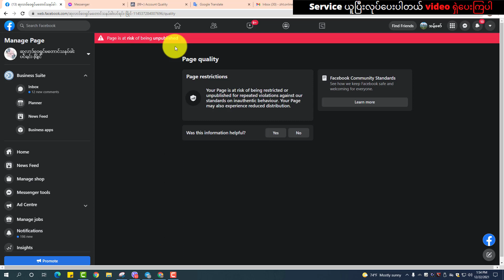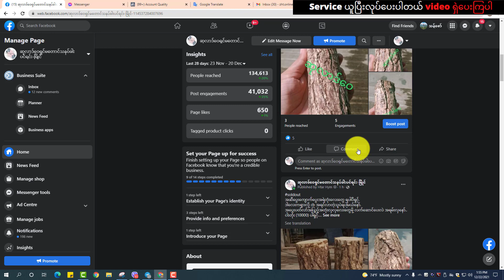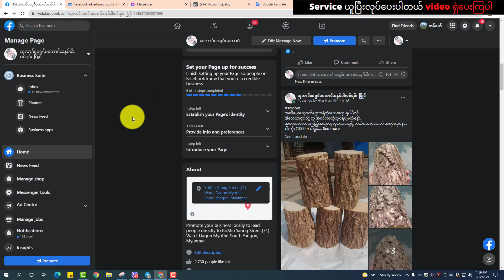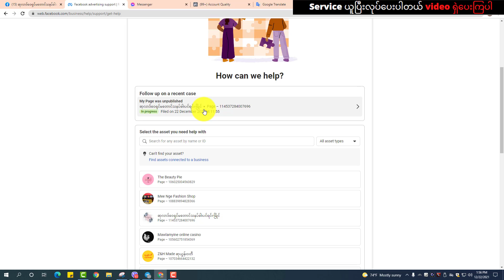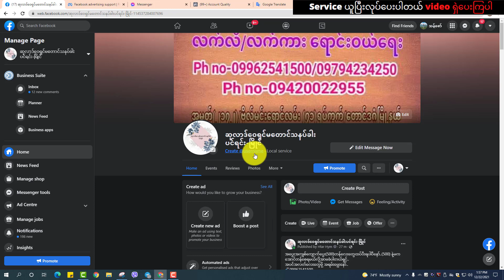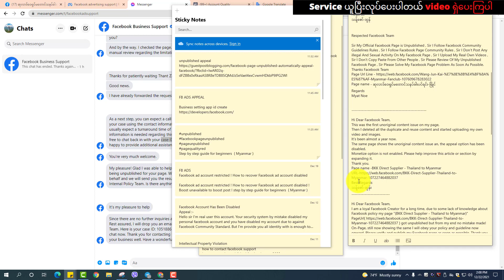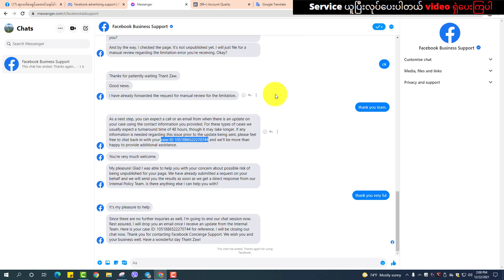Facebook page unpublished live chat ! Page is at risk of being unpublished Facebook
How to recover my Facebook page unpublished ! Facebook page unpublished live chat ! Page is at risk of being unpublished Facebook
! step by step guide for beginners  ( Myanmar )

 "လွတ်လပ်စွာကူးယူမျှဝေနိုင်ပါသည်" အသိပညာအတတ်ပညာမျှဝေခြင်းသည်ပညာဒါနပင်ဖြစ်သည်"